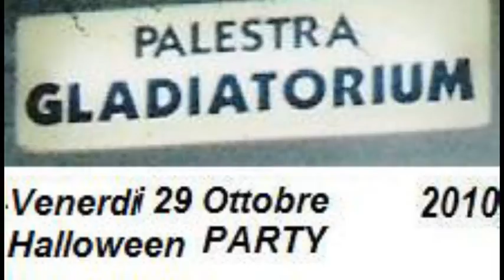Halloween Party ciak5 Gladiatorium Modena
Light Contact con le ragazze nel MiniTorneo di avviamento agonistico Il Gladiatore